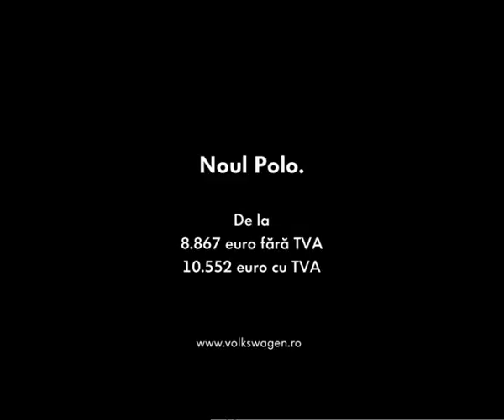FC Dacia - VW